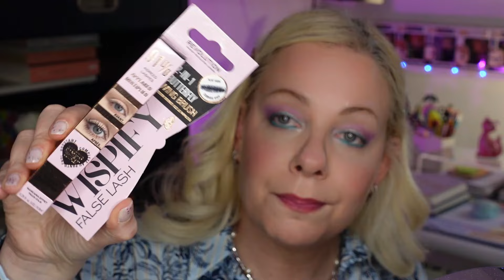SOLO 11€ NOVITÀ LOW COST ‼️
✨ Mi trovi anche su Instagram e Tik Tok (sempre come MISSPENNY09) con tanti altri contenuti Beauty e non solo.

E grazie in anticipo per il tuo sostegno ❤️

💎 MIIN COSMETICS Sconto 15% su tutti gli ordini con Codice SIMONA15

⭐  MAKEUP ⭐
SITO LOOKFANTASTIC

NYX Professional Makeup Epic Wear Long Lasting Liner Stick Intense teal

★ I MIEI PREFERITI SU AMAZON ★
🥰 Cura della persona
🏡 Utili per la casa
💄 Makeup e Accessori
😋 Cose buone

Per voi a livello di costo non cambia nulla. Vuol dire solo che a me arriverà una piccola percentuale dell'eventuale acquisto. Questo è un modo per sostenere il mio canale e i contenuti che pubblico, ma se dovesse darvi fastidio potrete comunque non utilizzarli e cercare direttamente voi sui vari siti i prodotti che vi interessano senza alcun problema. Grazie comunque a tutti per il sostegno 🤍